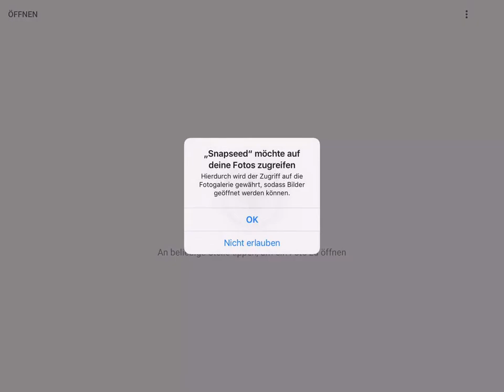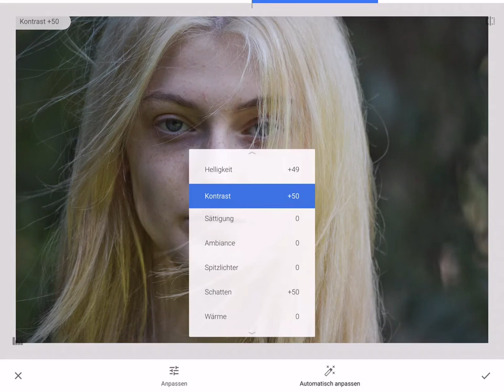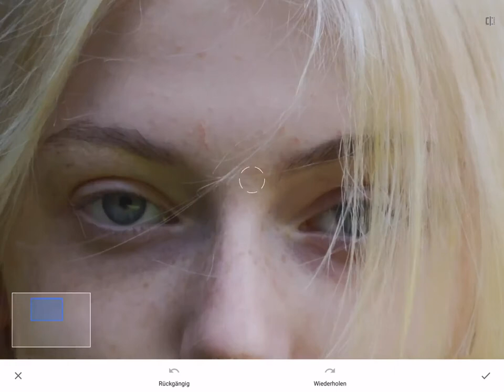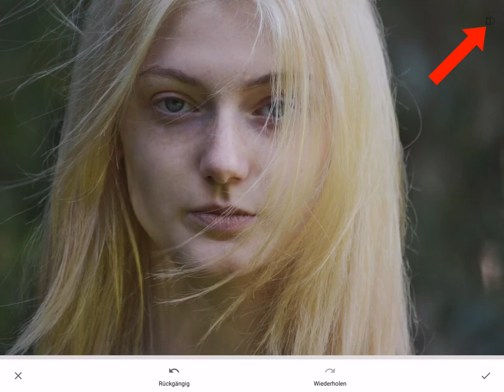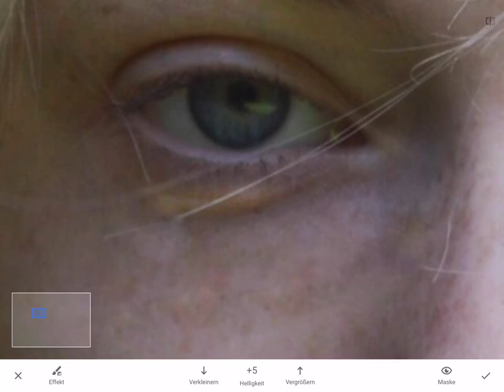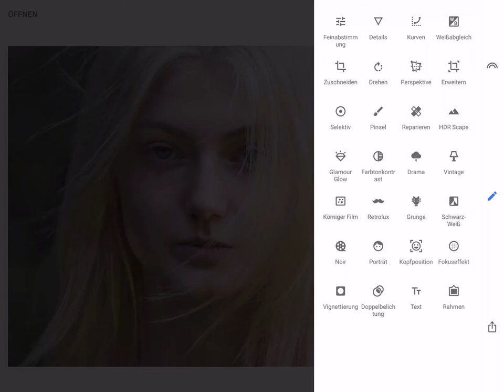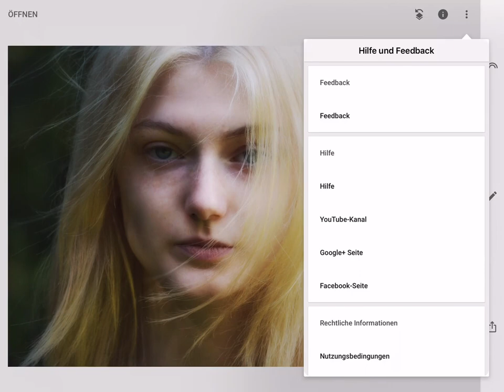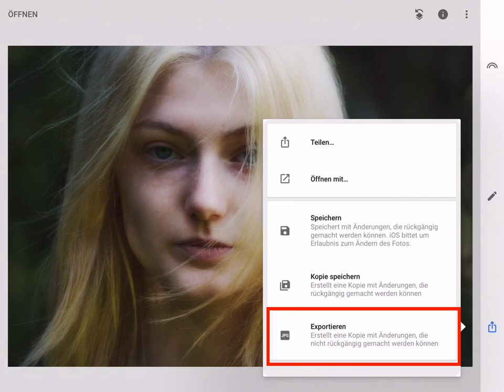Snapseed – Portrait optimieren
Einfürhung in Snapseed: Bildoptimierung, Retusche, Filter